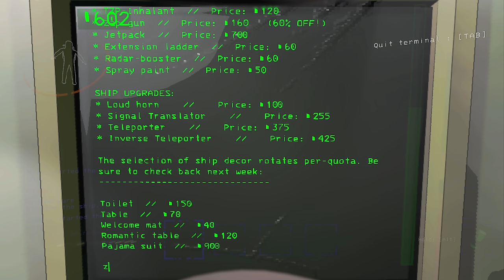Die Existenz dieser Folge hängt von meinem Überleben ab. (Pünktlicher Upload)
Buben spielen Lethal Company.